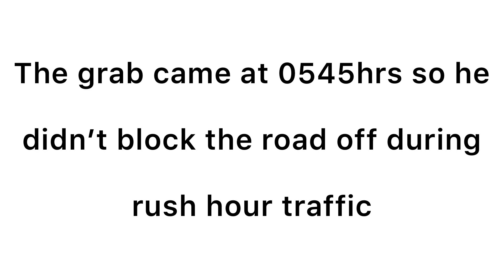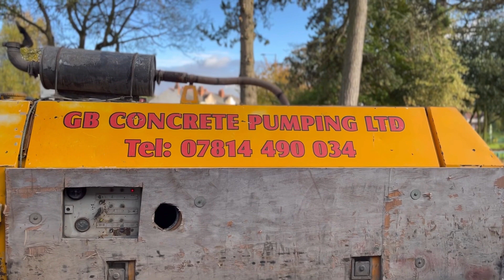Drainage installation Harborne - Part 2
Dug out the footings this week, completed all the changes to the foul system within the footing and had the pleasure of changing the water main from lead to plastic oh man what a nightmare. Completed the concreting and loaded out ready for Monday.

Simply recycling Ltd